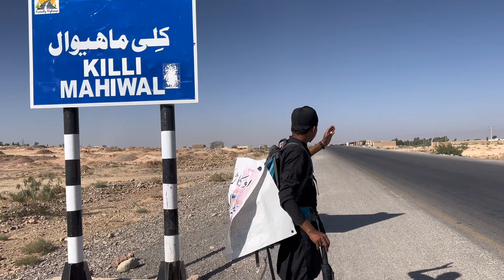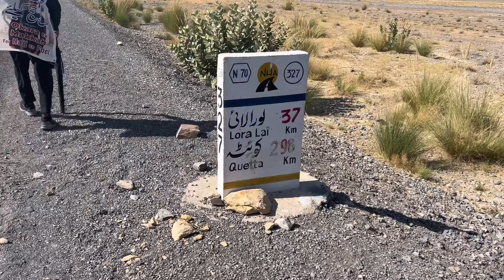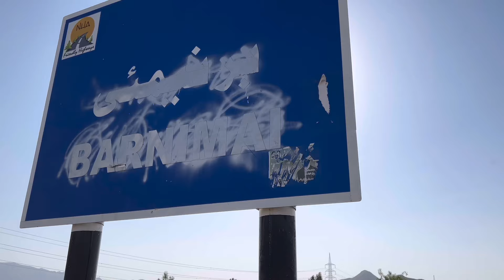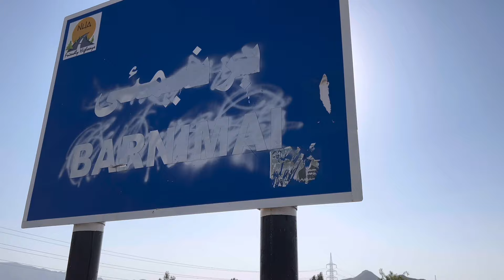Zindagi ka yaadgar safar | Pakistan se Saudia pedal safar | Day 17 | Dream Journey | Usman Arshad